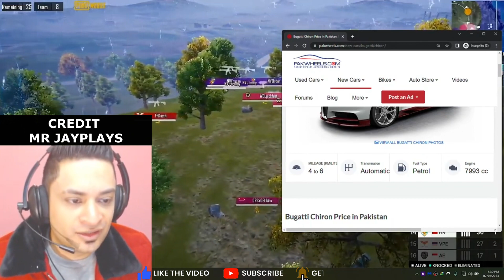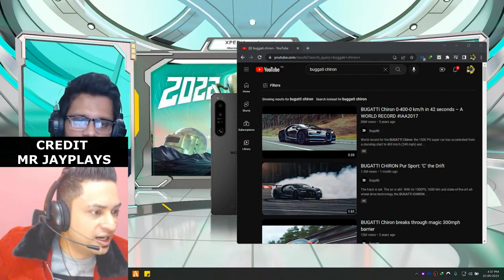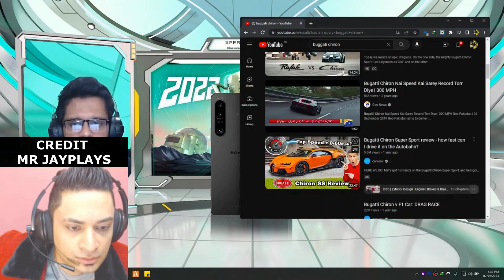BUYING BUGATTI FOR 3 MILLION DOLLARS 😍 | ARS PLAYS 🎮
🔴 GIVE BIG LIKE for more video like this..!!

mrjayplays,mrjayplays shorts,mrjayplays funny memes,
mrjayplays funny moments,mrjayplays memes,mrjayplays pubg mobile,
mrjayplays gta 5,mrjayplays livestreams,mrjayplays funny memes,mrjayplays videos,mrjayplays,gta 5 mrjayplays,gta 5 pakistan,mr jayplays trolling,
mr jayplays shorts,mrjayplays gta 5,mrjayplays shorts,mrjayplays live